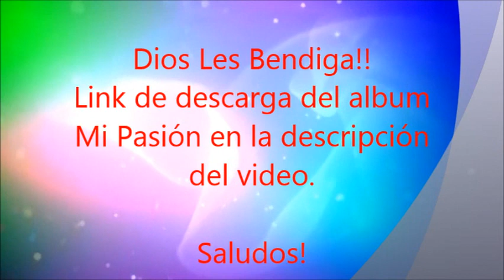Ericson Alexander Molano Mi Pasion Descargar Album